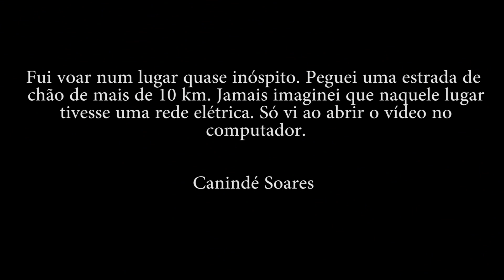Quase perdi meu drone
Fui voar num lugar quase inóspito. Peguei uma estrada de chão de mais de 10 km. Jamais imaginei que naquele lugar tivesse uma rede elétrica. Só vi ao abrir o vídeo no computador. ( Como era por volta de meio dia a luz era muito intensa ofuscando a imagem na tela do celular)

Canindé Soares